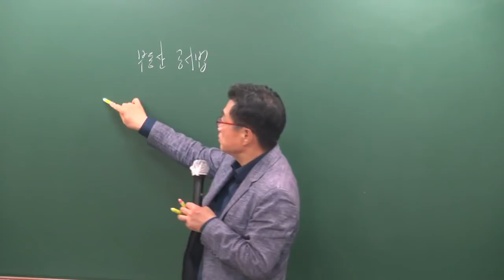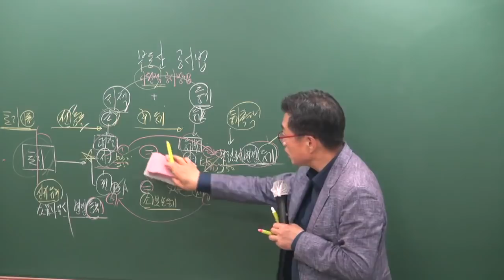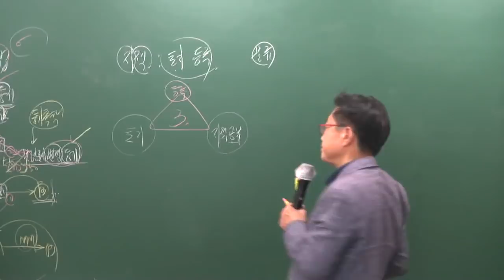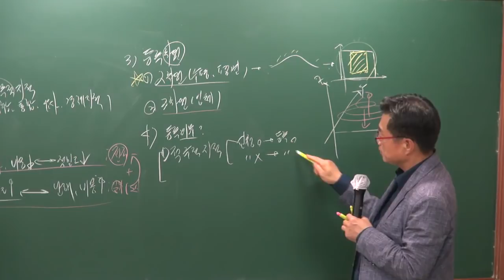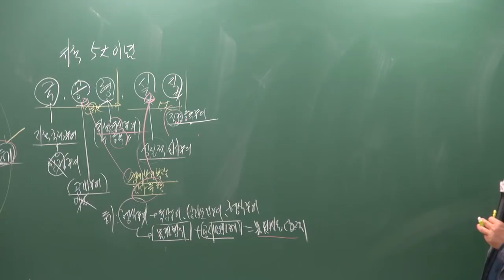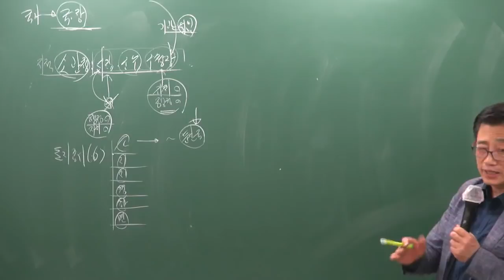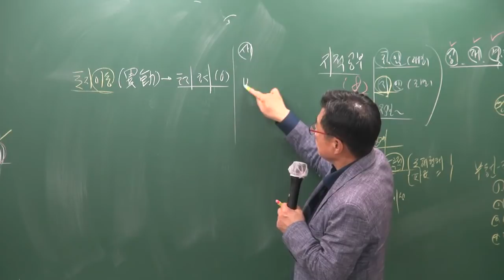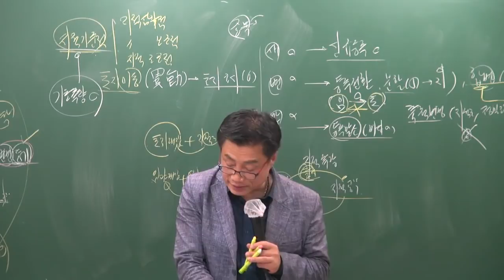[공전무] 2019년 공인중개사 부동산공시법 심화이론 5-1